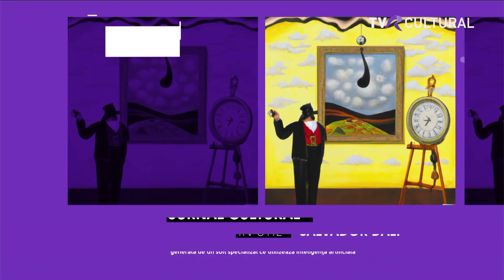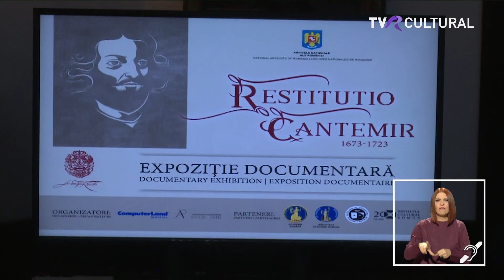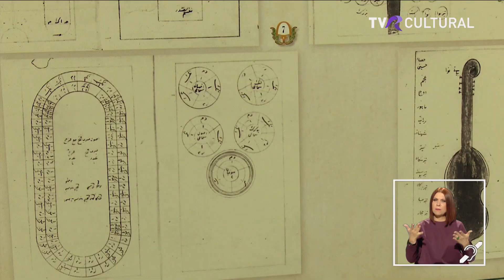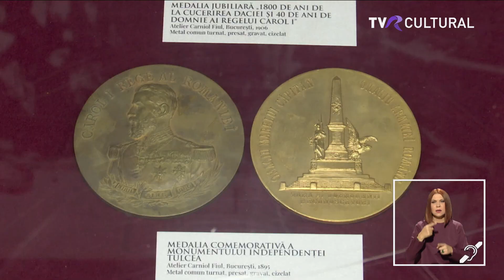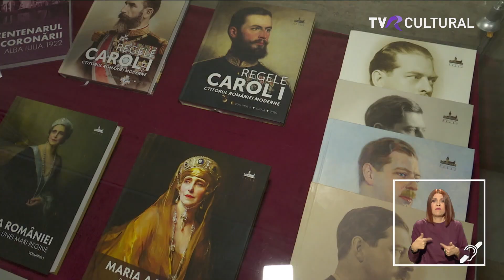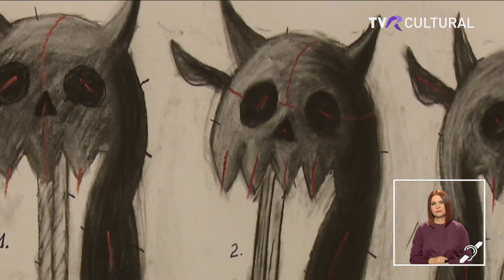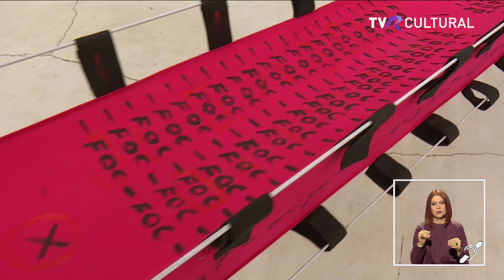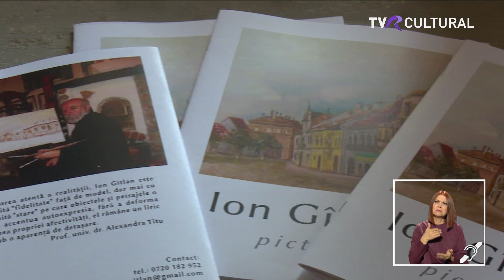JURNAL CULTURAL, 12 MAI, TVR CULTURAL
De la ora 21.00, la Jurnalul cultural, vă așteptăm la cele mai noi informații din actualitatea culturală. Din sumar:

🟣Astăzi a avut loc conferinţa de lansare a Proiectului RESTITUTIO CANTEMIR la Clubul Academicienilor din incinta Academiei Române.
🟣„Noaptea muzeelor” însuflețește viața culturală a Europei de 19 ani. Cum se transformă spațiile de expunere în poli dinamici de întâlnire și interconectare, vom discuta cu domnul Dragoș Neamu, „animatorul de resurse și de oameni”, cum îl prezintă website-ul „Nopții Muzeelor”.
🟣Ziua Monarhiei sărbătorită la Teatrul Național Marin Sorescu din Craiova.
🟣Revenim la Noaptea Muzeelor: Elena Olariu, directorul adjunct al Muzeului Municipiului București ne oferă mai multe informații despre acest eveniment mult așteptat de cei care vor să descopere sau să trăiască experiențe culturale nocturne.
🟣Infernul lui Dante, în viziunea sculptorului Marian Zidaru este cea mai recentă propunere a curatorului Erwin Kessler. O expoziție impresionantă, cu lucrări de sculptură și desen de mare impact, invită publicul la Combinatul Fondului Plastic, din București.
🟣Peste 160 de proiecte de arhitectură şi design, ideile a 30 de tineri absolvenţi ai facultăţilor cu profil creativ! Raluca Mirel, directorul de proiect al Romanian Design Week va fi alături de noi în această seară!
🟣La Mogoșoaia urmează sa se deschidă o nouă expoziție, chiar mâine. Ion Gâtlan este un pictor al armoniilor. Vernisajul va avea loc în cuhnia Palatului Domnesc de la Mogoșoaia iar expoziția poate fi vizitată până pe 28 mai.
🟣Și revenim la evenimentele acestui sfârșit de săptămână și vă prezentăm unul dintre proiectele la care sunteți așteptați. “Peace Dove - Hai să trimitem porumbelul păcii”  - un manifest de pace înscenat cu lucrări in ulei, fluorescente, pe pânza, ale artistei Nicole Jutka, transpuse într-un show imersiv pe muzica lui Bogdan Stoian, acompaniat de vocea Viktoriei Dimitrova. Pe primii doi - pe Nicole Jutka și pe  Bogdan Stoian  îi vom avea alături de noi, la jurnal Cultural.
🟣Începând cu 9 mai și până pe 6 iunie 2023, Cinema Arta vă invită în Cluj-Napoca pentru a explora seria de evenimente din cadrul proiectului “Connecting the Heritage Cinemas of Europe”.
🟣Iar la final de Jurnal vă vom face și o recomandare de teatru. Syarela Arts este o companie de teatru independent care a organizat până în prezent sute de spectacole atât în București, cât și in alte orașe iar de curând a pregătit spectacolul  "Călugărița feministă și MISOGINUL MODERNIST, după URSUL de Anton Pavlovici Cehov" - O comedie dramatică, plină de iubiri absurde, care va avea premiera pe scena Teatrului Național din București, Sala Atelier, pe data de 15 mai, ora 20:30.

Jurnalul cultural se adresează și persoanelor cu deficiențe de auz.

21.00 JURNAL CULTURAL
TVR Cultural
Să știm. Să fim.

A prezentat: Iuliana Marciuc
Jurnalist și interpret LSR: Lena Dermengiu
Echipa Jurnalului cultural: Ana-Maria Onisei, Mădălina Mirea, Mihaela Iamandei, Maria-Clara Brumariu, Cristina Lascu, Ana Maria Sandu, Sergiu Nap, Eugen Boteanu, Bernard Tatomir, Ovidiu Marinescu.